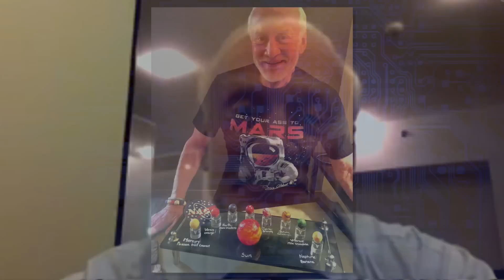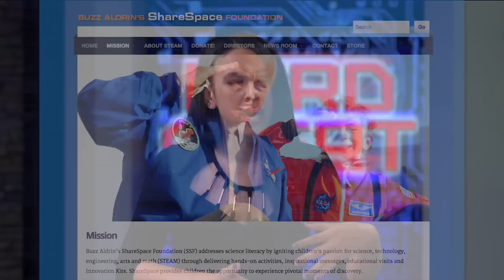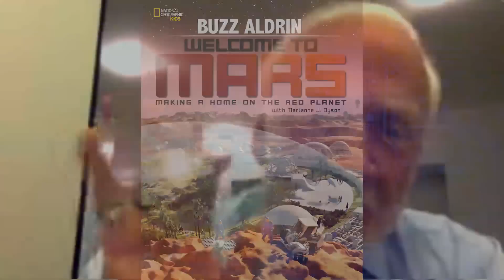Interview with Buzz Aldrin - Get Your Ass to Mars!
Buzz Aldrin chats with Kim Horcher about plans for a manned mission to Mars! Dr. Aldrin, revered for pioneering manned missions into space, has his own plan, Cycling to Mars!

Buzz believes children today will be the ones breaking into the next phase of space innovation-- the key to helping them along is through scientific literacy and education through science, technology, engineering, arts and math (STEAM).

YOU can help Buzz's ShareSpace foundation ignite childrens' passion for space by ordering a "Get Your Ass to Mars" tee shirt! There's only a few days left before they're gone for good!

for more information on ShareSpace